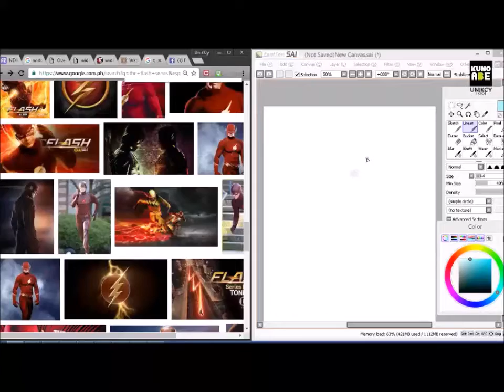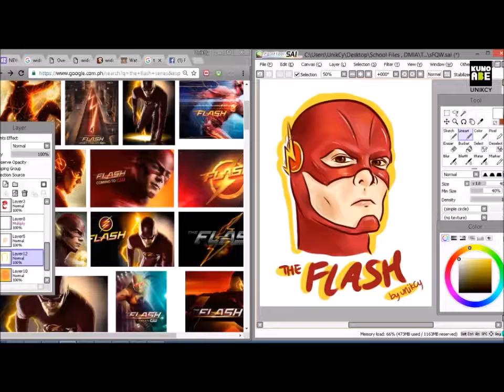Flash Fan Art Drawing - Speed Paint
The Flash series is awesome and I'm just getting started with the it. It is purely funny and yeah.

Forgot to put some music.

Software Used:

Google (Research)

Drawn by KUNOABE (Unikcy)

Artstation: unikcy